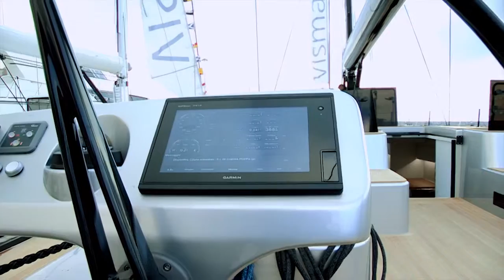Vismara V62_03 Wizard. Il Varo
Ecco la bellissima festa del varo del Vismara V62_03 Wizard, armatori soddisfatti!